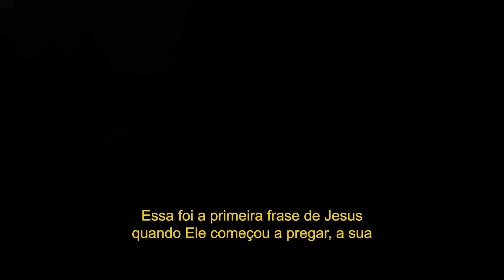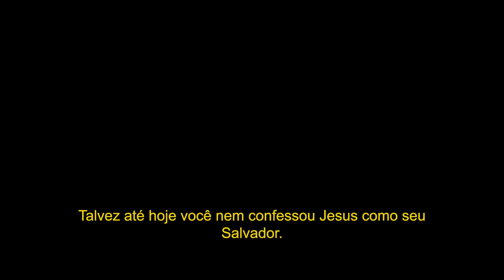Jesus está voltando // ARREPENDA-SE // Bispa Cléo